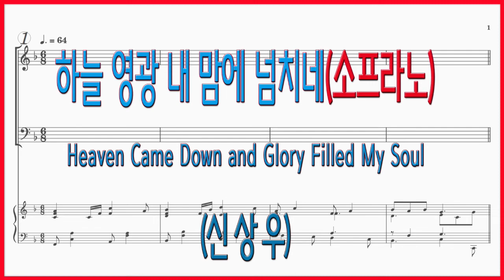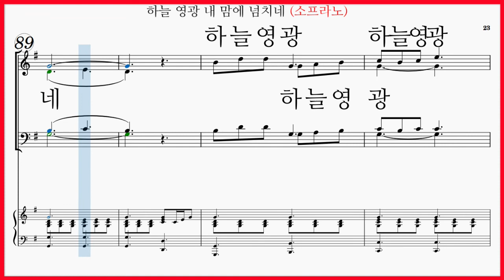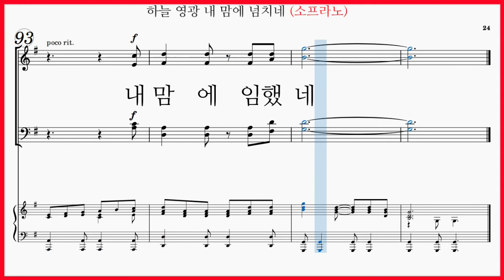[소프라노] 하늘 영광 내 맘에 넘치네(Arr 신상우) / Heaven Came Down and Glory Filled My Soul (John W Peterson) 파트연습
중앙아트 Old but new songs 올드벗뉴송즈 2. 하늘 영광 내 맘에 넘치네 Heaven Came Down and Glory Filled My Soul

하늘 영광 내 맘에 넘치네(John. W. Peterson Arr 신상우) 가사
Heaven Came Down and Glory Filled My Soul

오 아름다운 날  즐거운 날 내 어찌 잊으리오
어두움 속에서 헤매던 날  예수님 만났도다
얼마나 다정한 친구인지 부족함 전혀없네
어두움 물리친 구세주 예수님 기쁨으로 증거해
하늘 영광 내 맘에 임했네
주 십자가로 나를 구했네
나 죄사함 받고 밤이 밝은 낮 되었네

세월이 흘러도 내 맘속엔 희망은 변함없고
하늘의 확실한 참 소망을 나 항상 갖고 있네
놀라운 그 축복 받은 그날  내 주님 알게 된 날
영원한 하늘의 놀라운 축복은 내 주님 알게 된 날
하늘 영광 내 맘에 임 했네

하늘 영광  하늘 영광
하늘영광 [ 하늘영광 ] 하늘영광
내 맘에 임했네

하늘 영광 내 맘에 넘치네(신상우) 파트연습링크입니다.